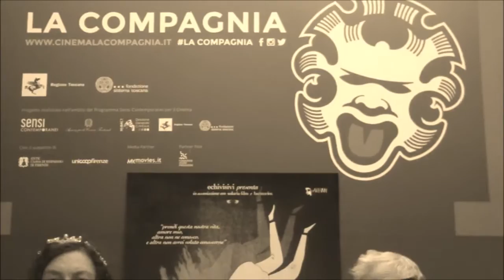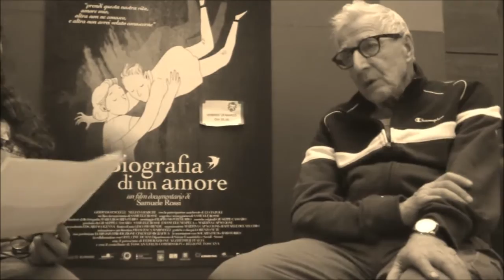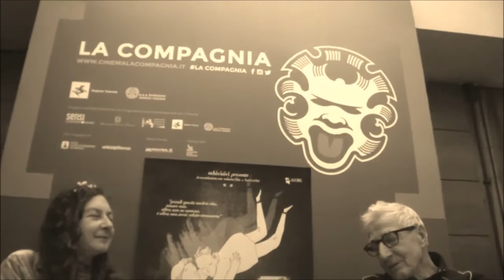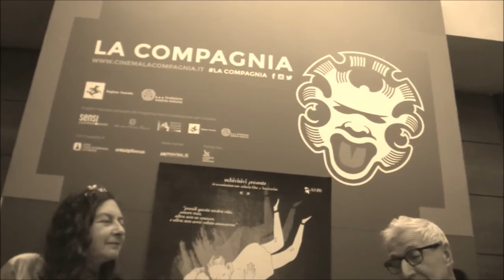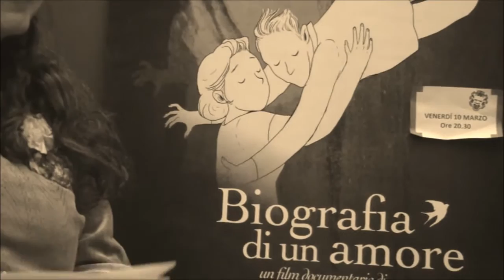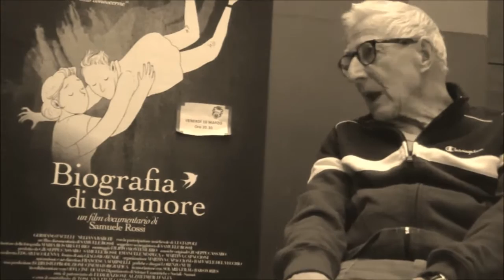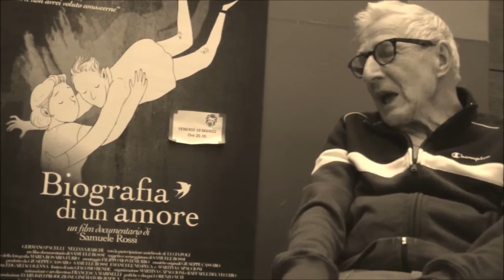CARMELINA ROTUNDO intervista GERMANO PACELLI